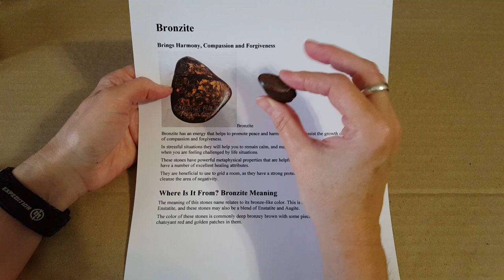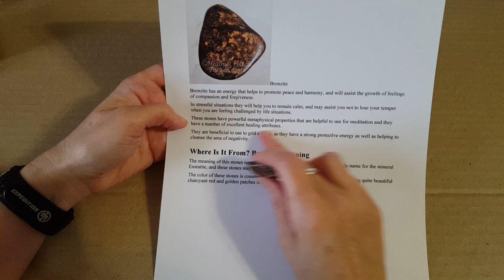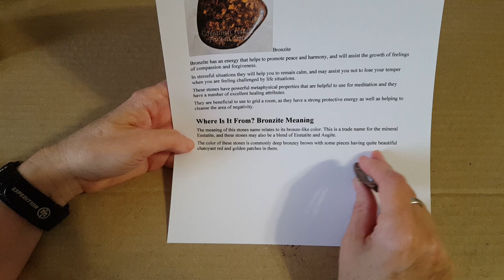TWSBI Mini AL Review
I review my TWSBI Mini AL Silver with medium nib.  This pen is one that I reach for as a daily writer and I love the pen.   In the video, I forgot to mention and show that the nib and feed unit screw off making it possible to syringe fill the pen if you're filling from a small sample!   You can also clean the pen with a syringe when not taking it apart completely.    Another thing:   for some reason I made a big deal about the smaller ink capacity in the Wing Sung 3003 -- but as I look at the pen -- I'm not sure but what it could be eye-droppered - it's just something I never considered.
Crystal shown:   Bronzite.

and over on Instagram @Snowball7470